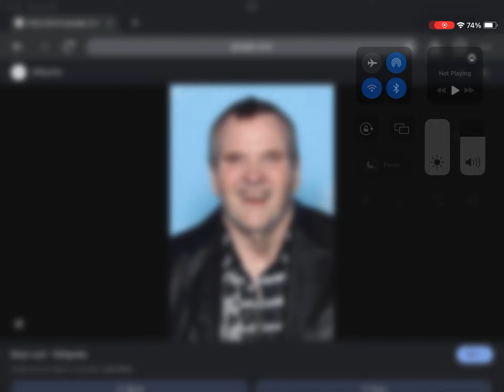3rd Anniversary of Meat Loaf’s Death